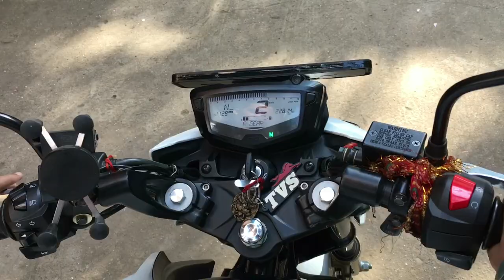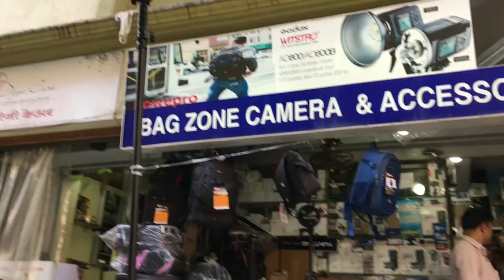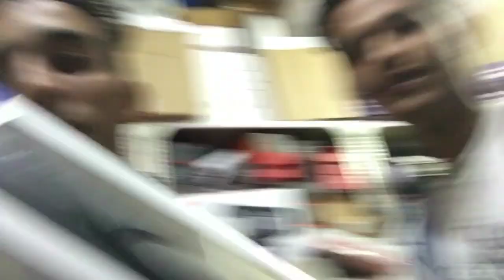BORA BAZAAR IS EXPENSIVE?! |APACHE RTR 200|TOO MANY VARIETIES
This videos is about BORA BAZAAR in here things are too many but it's quite EXPENSIVE(you can say).  So it's worthy coming here if you have good budget.